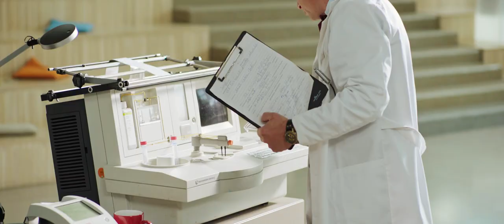Piedzīvo Latviju!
Ir tik daudz vietu un notikumu, kuru kārtīgai iepazīšanai vajadzīgi jauni augstumi un risinājumi! Tādēļ, sagaidot simtgadi, testējām kvantu transportieri, kas vienā elpas vilcienā spēj aizraut ikvienu īpašā piedzīvojumā.

Bet kamēr šis vēl ir tikai prototips, aizpildi testu un noskaidro, kuri simtgades pasākumi piemēroti tieši Tev!

Latvijas valsts simtgades programmā ir vairāk nekā 2000 krāšņu notikumu - piedzīvojuma iespēju, kas ikvienam piedāvās aizraujošu pieredzi un ļaus no jauna iepazīt Latviju.